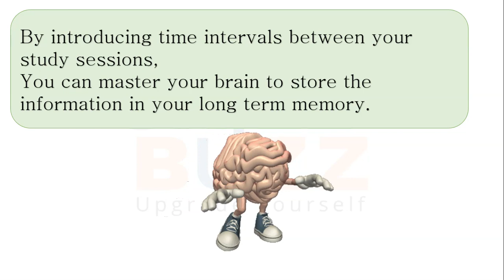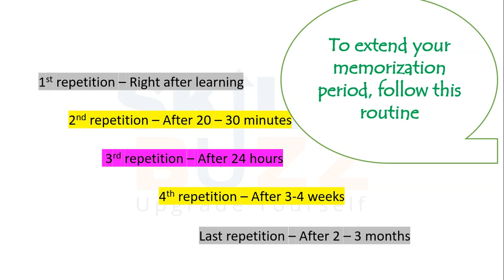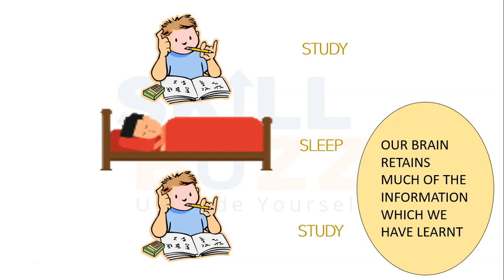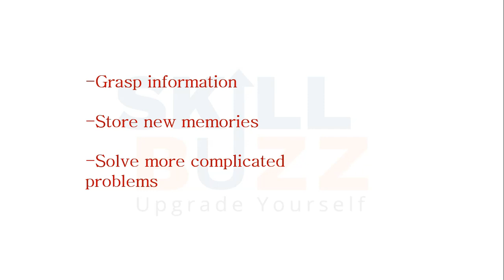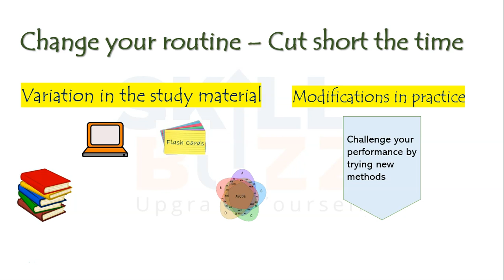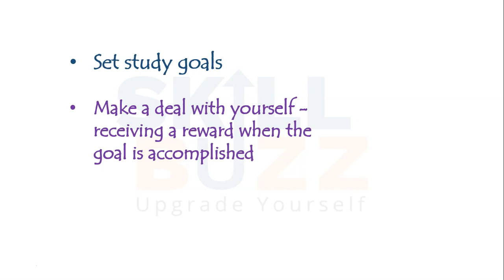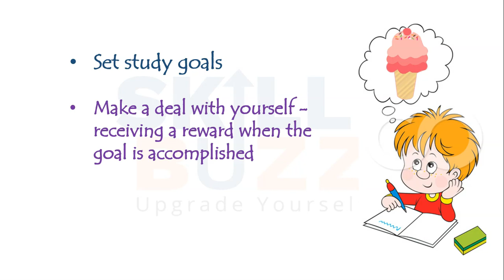Remember everything you study: Scientific tricks to improve your memory power and faster learning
Understand these scientific tricks and techniques which will improve your memory power by 100%. Now remember everything you study for lifelong